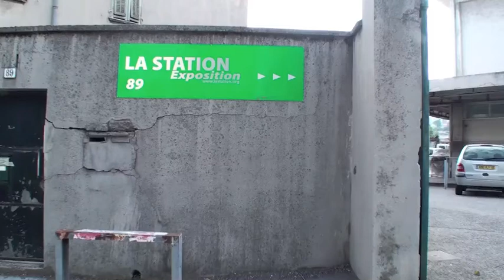My eyes keep my in trouble La Station-CCNOA, 2010.mp4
My eyes keep my in trouble
30 avril - 5 juin 2010
La Station, Nice.
En collaboration avec le CCNOA, Bruxelles